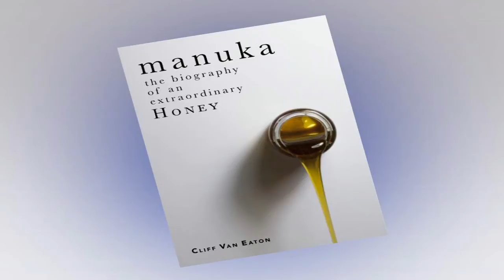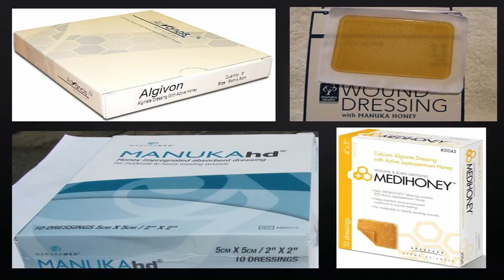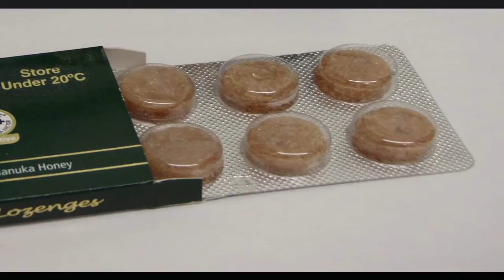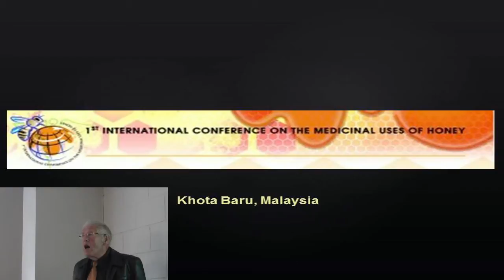The Man Who Discovered Manuka Honey - Dr Peter Molan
Dr Peter Molan the Discoverer of the Healing Factor in Active Manuka Honey, this talk discusses his part of the story of this extraordinary honey.

Last December we both went down to the Hamilton Library to attend an event with Cliff Van Eaton and Dr Peter Molan.

Cliff has recently released a great book about the history of manuka honey "manuka the biography of an extraordinary honey".  Is this talk Cliff discuss the history of this amazing honey.

This is part two of the talks, Part one with Cliff's talk can be fond here:-